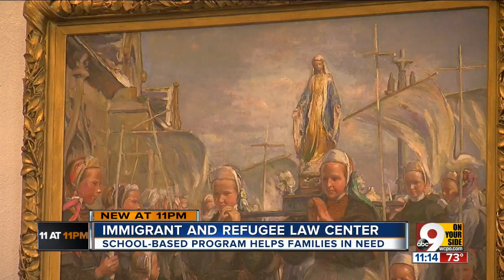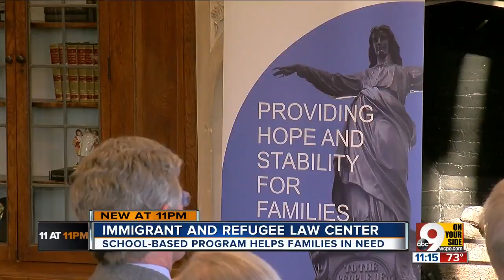Nonprofit helps immigrants, refugees for free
A new initiative based out of a K-8 school is providing free legal help to some of Cincinnati Public Schools' most vulnerable families: Immigrants and refugees.